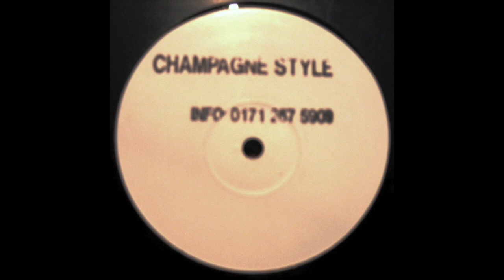SPEED GARAGE - UNKNOWN ARTIST - CHAMPAGNE STYLE (MIX 2)